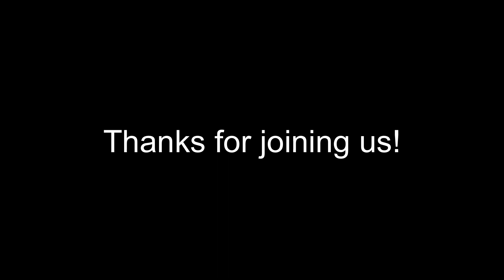Sing Along with Cleve | Thursday April 23, 2020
All performances in this video are covered by CCLI License # 178474 and CVLI License # 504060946

Dr. Jerry Suhr, Homebound and Visitation Pastor
Mr. Scott Campbell, Youth and Young Adults Pastor

Grand Strand Baptist Church 350 Hospitality Lane
Myrtle Beach, SC 29579